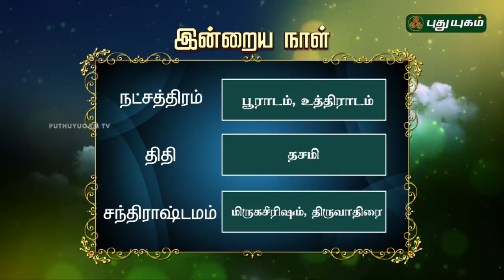இன்றைய தினம் | 19/09/2018 | Puthuyugam TV